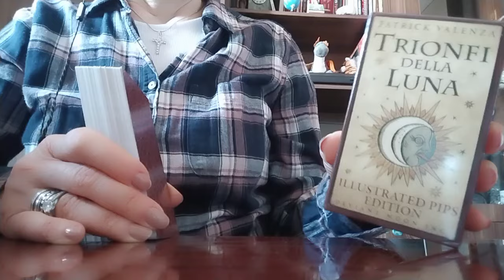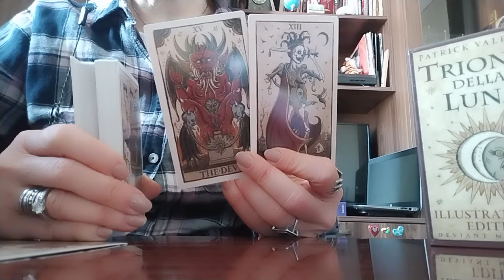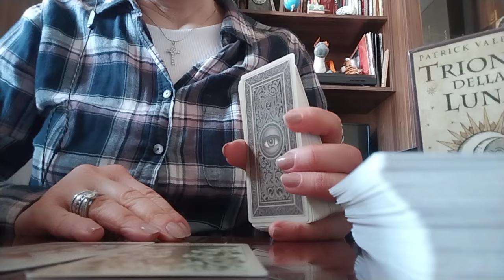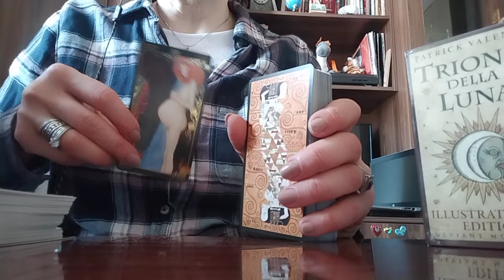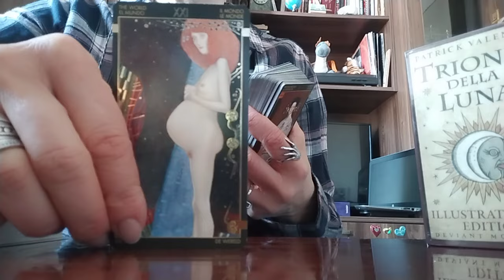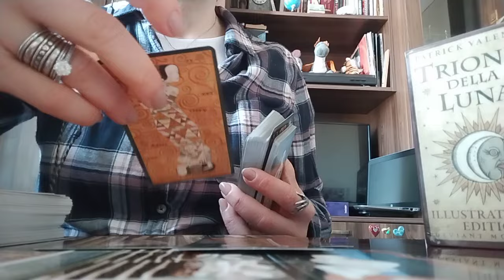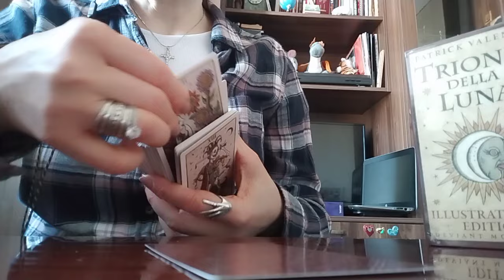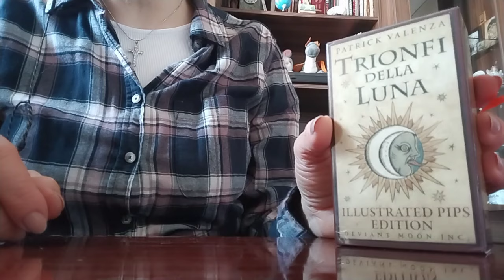დაგბლოკათ? გავიდა ურთიერთობიდან? დაივიწყეთ! ყველანაირად უკეთესი ბედი გელოდებათ!💃✨🕊️🌟